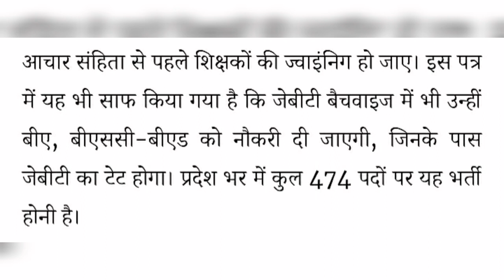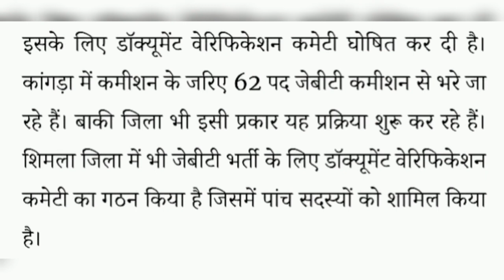जेबीटी बैचवाइज काउंसलिंग का जल्द जारी होगा रिजल्ट ! || jbt recruitment important update